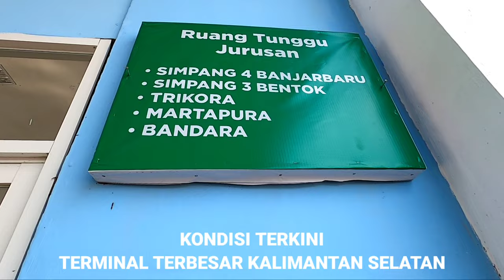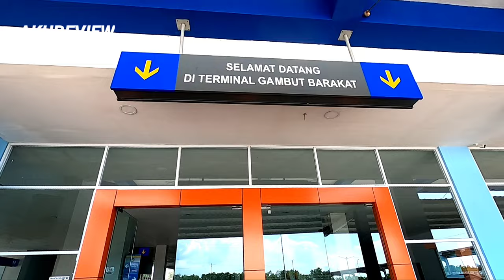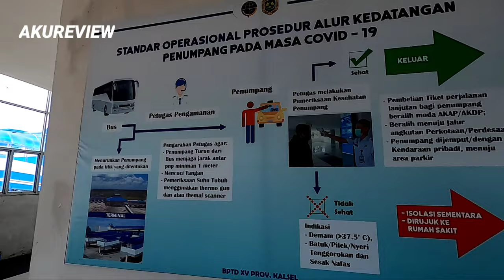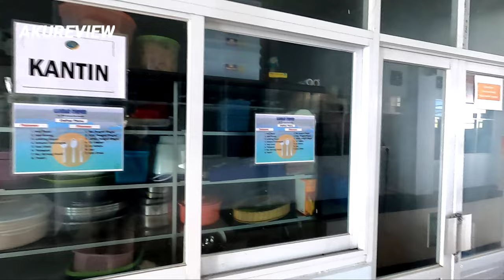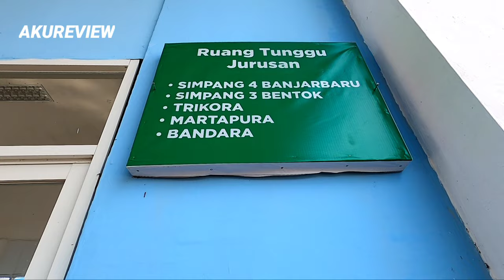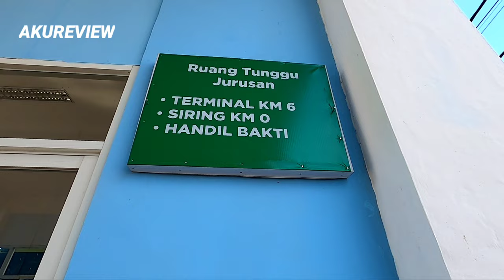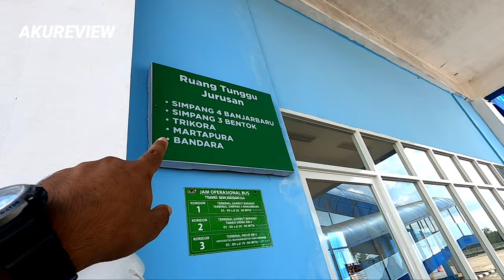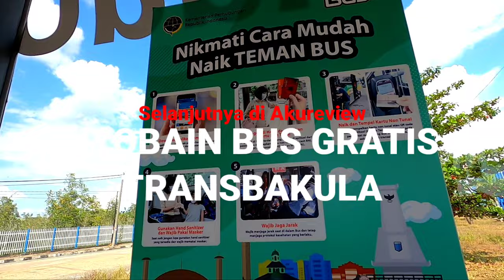MIRIP BANDARA! TERMINAL GAMBUT BARAKAT KABUPATEN BANJAR KALSEL | POOL TRANS BANJARBAKULA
hai gaes..
kali ini saya nyoba dateng untuk melihat kondisi terkini terminal gambut barakat kabupaten banjar kalsel dimana saat ini disana menjadi pool bis trans banjarbakula yang saat ini masih disubsidi gratis untuk semua jurusan trayeknya.

semoga video ini bermanfaat dan menghibur kalian semua ya,

jangan lupa dukung channel ini gaes...
terimakasih.